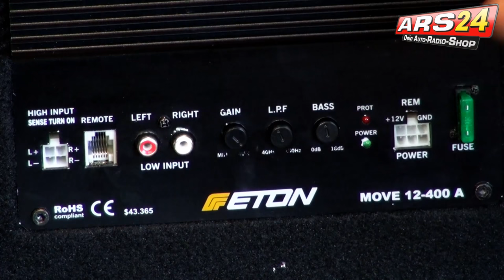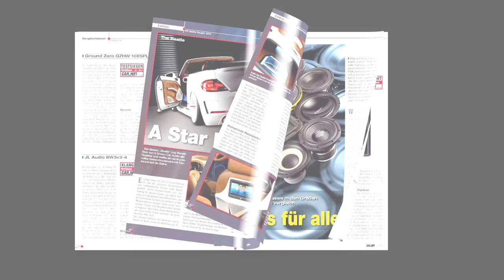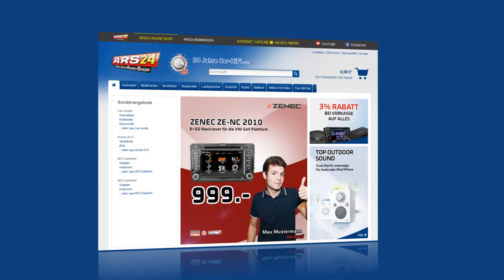ETON MOVE 10-300 A / MOVE 12-400A | Aktivwoofer | Review | ARS24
Diese aktiven Subwoofer haben bereits den Verstärker direkt im Gehäuse mit integriert. Man muß also keinen extra Platz im Kofferraum finden, um extra noch die Enstufe dort zu platzieren, sondern man stellt den Subwoofer einfach in den Kofferraum rein. Die Verkabelung vom Strom und vom Signalanschluß wird also direkt am Gehäuse dieses Aktivwoofers gemacht.

Der Move M10-300 hat einen 25cm Subwoofer im Gehäuse und der Verstärker hat 150 Watt RMS Leistung.

Der Move M12-400 hat einen 30cm Subwoofer im Gehäuse und der Verstärker hat 200 Watt RMS Leistung.

Die Pegelfernbedienung liegt im Lieferumfang bei. Diese ermöglicht das Pegeln des Subwoofers zum restlichen Soundsystems.

Die Move-Serie hat einen High-Level-In, in welchem dann die Signale vom Lautsprecherausgang des Autoradios direkt angeschlossen werden können, sofern das Autoradio keine Cinchausgänge hat.

Der integrierte Verstärker hat hat folgende Einstellmöglichkeiten:
Pegel, Lowpassfilter,  Bassboost bei 45Hz mit bis zu 18dB Erhöhung.

Wenn der High-Level-In benutzt wird, ergibt sich auch gleich die Autosense-Funktion. Der Verstärker erkennt in dem Fall automatisch, ob das Autoradio an ist, weil Sound auf dem Lautsprecherkanal kommt und schaltet in dem Fall den Verstärker automatisch an. Bzw. sobald kein Signal mehr am Autoradio-Lautsprecherausgang anliegt, schaltet der Verstärker wieder ab.
Solltet Ihr ein Auto haben, wo er High-Level-In die Endstufe tatsächlich nicht die Endstufe automatisch anschaltet, dann müsst Ihr einen seperaten High-Level-In-Adapter nehmen.

Das sind wir:

►   Telefonnummer (Mo-Fr. 9 Uhr bis 16 Uhr): 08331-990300   ◄